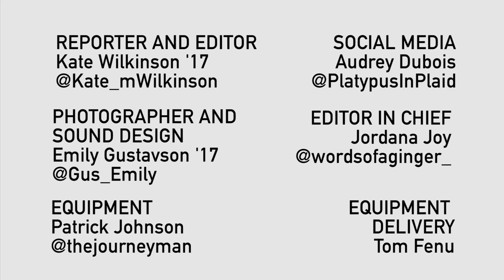Wheaton College President on Refugee Scholarship// Coffee With Kate Wilkinson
Dennis Hanno meets with Kate Wilkinson to talk about the refugee scholarship, the effect of the ban on muslim majority nations and its impact on global education, an expanding Wheaton, and professional development programs. Read the full article in this week's Wheaton Wire